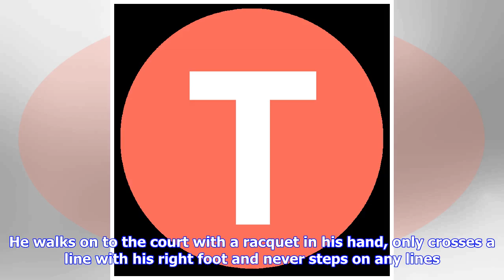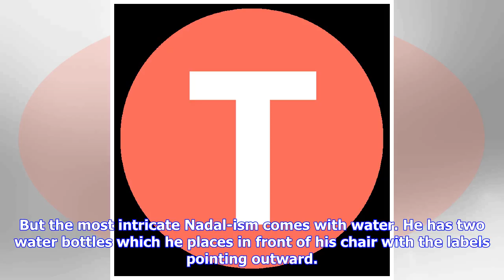Worsley at the Aussie Open: The weird and wacky superstitions of tennis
OPINION: Superstitions - almost every sportsperson has them. From which sock goes on first, to what clothing they wear, what they eat for breakfast, the music they listen to, where they sit on the bus. This is the weird and wonderful and somewhat silly superstitions of tennis players. Arguably the most fascinating of late is Spaniard Rafael Nadal, and he has quite a list. He walks on to the court with a racquet in his hand, only crosses a line with his right foot and never steps on any lines. He...